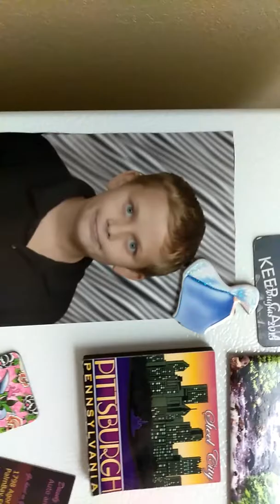October 26, 2017